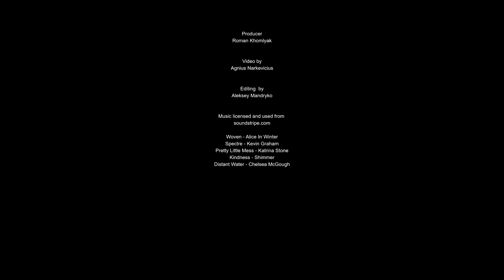4K Drone Footage - Bird's Eye View of North Cascades - Aerial Footage over Washington Region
Are you tense, anxious, or angry? Take a break and feel yourself free while watching our new 4K UHD video
Sometimes it’s hard to relax in the hustle and bustle world that we live in. Take a break and find time for relaxation. This 4K relax video will help you to relief stress, unwind, calm, sleep better and stay inspired.  Enjoy the breathtaking views of the river, fields and stunning mountains. Explore the North Cascades region from a bird’s eye view and take in the incredible landscapes.
This premium video was shot over the North Cascades in Washington State.

The area is absolutely beautiful! This destination boasts the best recreational opportunities. You’ll be surrounded by rocky mountainous peaks and evergreen expanses. Listen to beautiful background music and enjoy your virtual adventure. The views will take your breath away. Make time to unwind and watch this 4K UHD aerial footage on your Oled TV, Samsung 4K HDR TV, Sony 4K TV, LG 4K TV, etc

MB01K9NU77F34BR